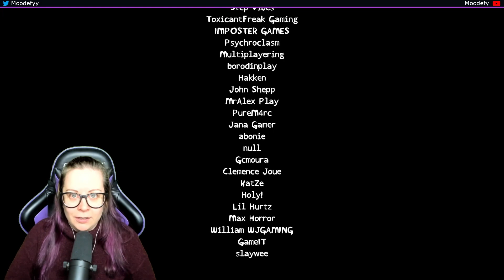First impressions - Test of Courage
What was my thoughts of the game "Test of Courage" right after finishing it!?